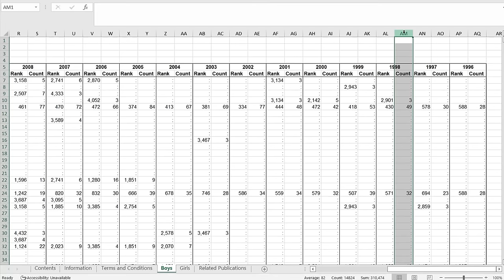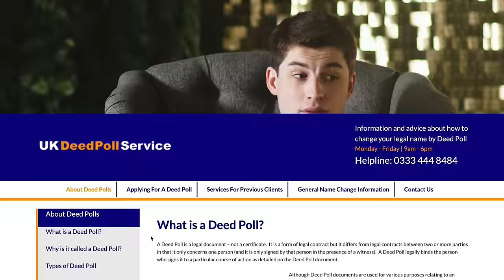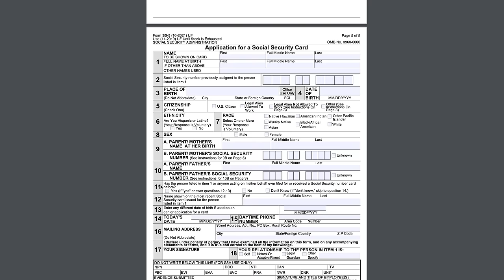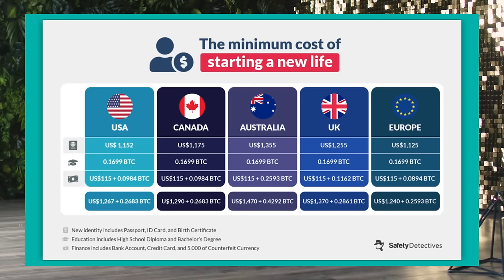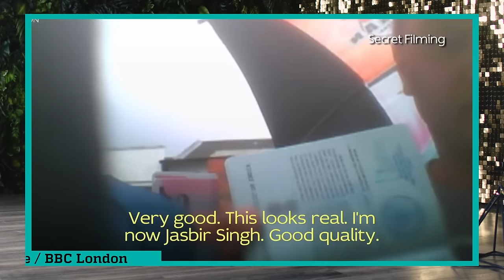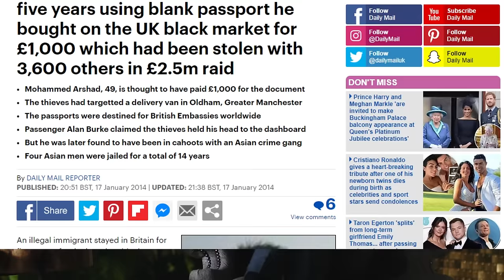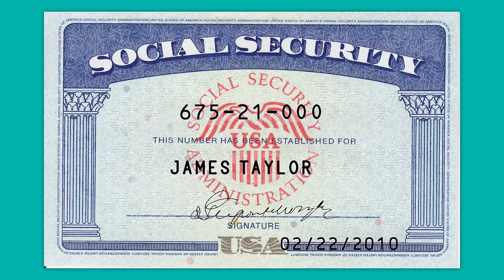How to Start a New Life: Forging Documents, Friends and a History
How many times have you thought about just starting a new life? Today, we’ll run a tutorial on just that.

How about driving away from all of your problems in an open-top Mustang, towards a new life with new friends, a new identity, look, character, career and qualifications? This video will cover some ways to become a new person and never have your true identity revealed.

Obviously, it’s much harder to start all over again with a new identity because nowadays, we leave digital footprints with every passing second.

Last year, we partially covered this topic in our most successful video ever — How to Disappear Completely and Never Be Found again. Today, we’ll learn what to do after disappearing - starting a new life from scratch.

In the modern world, that mission looks almost impossible without a heavy amount of plastic surgery and governmental connections. There are cameras everywhere and there's a lot of software that can be used to find people from even a single photo. But to what extent will this prevent you from getting away and starting anew? We’ll be looking at that today. Buckle up, hunters!

Useful links:

— Our first video on How to Disappear Completely and Never Be Found again

Timecodes
00:00 Introduction
00:48 Disclaimer
01:13 How many Bradleys are out there?
02:37 How to legally change your name
04:12 Is it worth buying fake documents
08:24 How to create a new biography
13:22 How to earn money under a new name
16:25 Conclusion